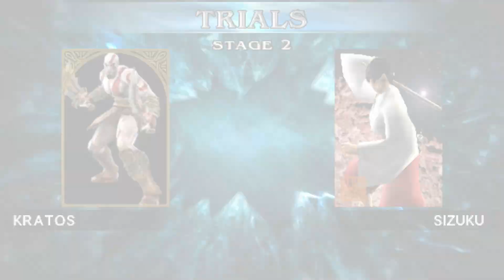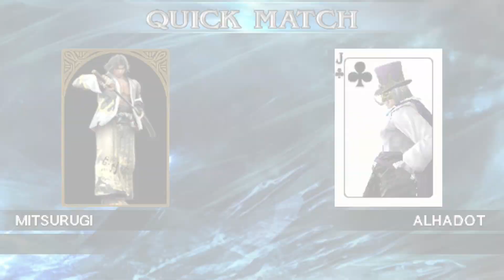Soulcalibur: Broken Destiny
Soulcalibur: Broken Destiny is a 2009 fighting video game in the Soulcalibur series, developed by Project Soul and published by Namco Bandai Games, for the PlayStation Portable. The game uses many of the features of Soulcalibur IV, including its character customization mode. One of the goals of the game is "to target beginners and novice players with Soulcalibur IV's content."[2] It introduces two new characters to the series: Kratos from the God of War series and Dampierre, a new original character.[3] In December 2023, the game was released digitally on PlayStation 4 and PlayStation 5.